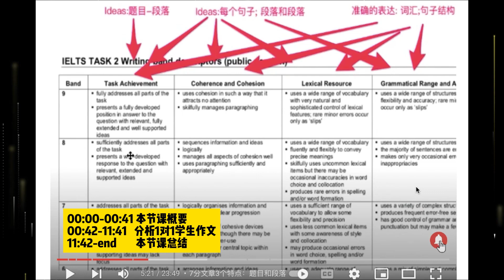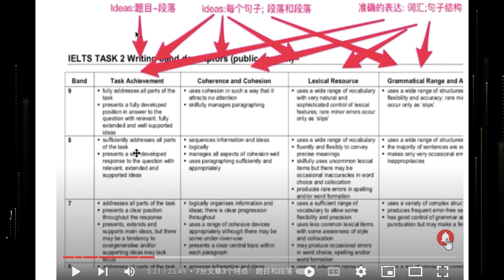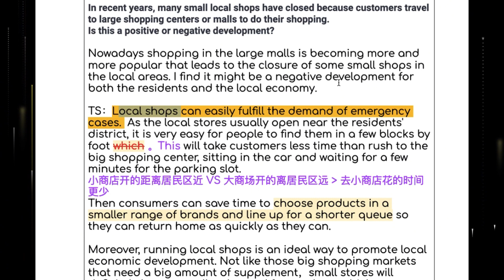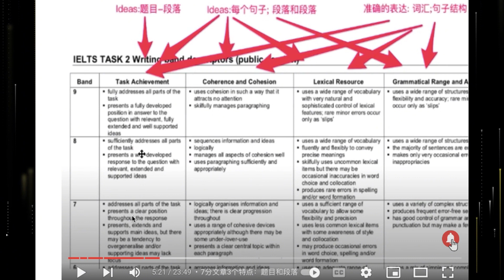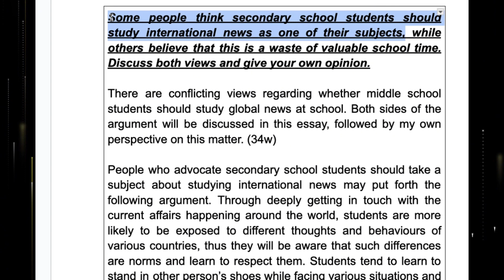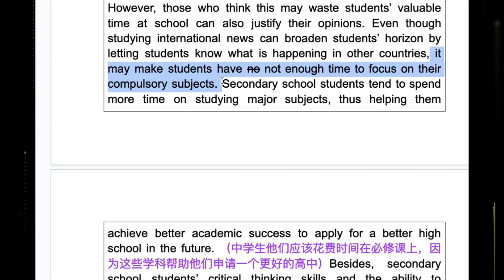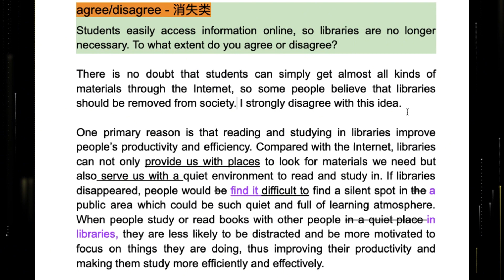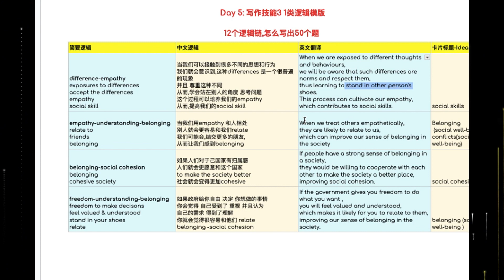3个特点,解读雅思写作7分官方标准,帮你2分钟,自己判作文L681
如何2分钟,自己判作文?3个特点,解读雅思写作7分官方标准L681
📘 INDEX -
00:00 本节课概要
00:42 分析1对1学生作文
11:42 本节课总结
学习步骤👇
1对1保分课,2个月写作/口语至少提1分,最高7分/8分
公众号:每天一节5分钟技巧：雅思Lynn